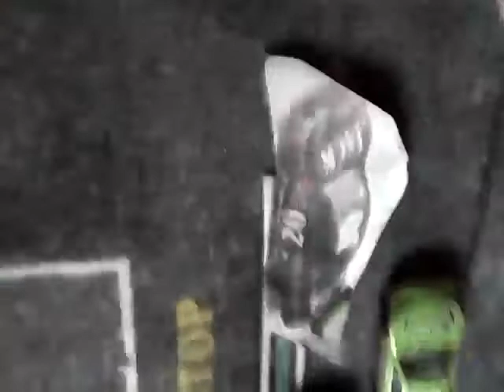Race one starting grid